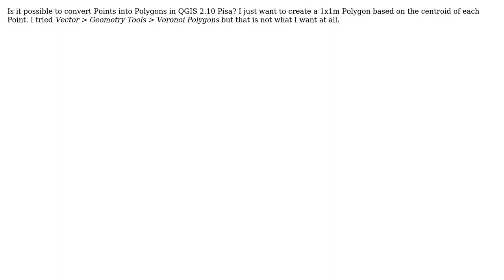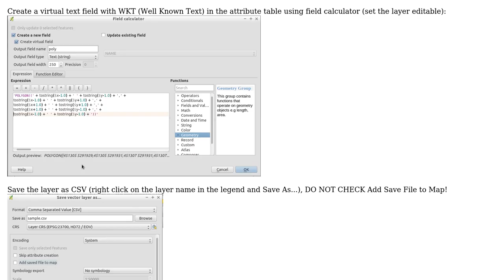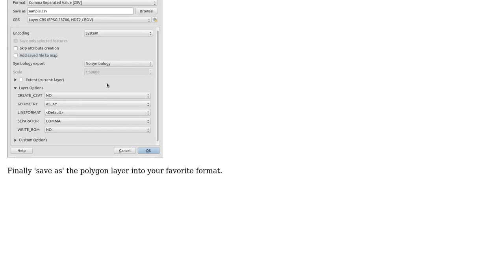GIS: Convert Points to Polygons in QGIS (2 Solutions!!)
GIS: Convert Points to Polygons in QGIS

With thanks & praise to God, and with thanks to the many people who have made this project possible! | Content (except music & images) licensed under CC BY-SA | Music | Images & others | With thanks to user Zoltan user MappaGnosis user DPSSpatial_BoycottingGISSE user Chris . and the Stack Exchange Network Trademarks are property of their respective owners. You are responsible for your own actions.